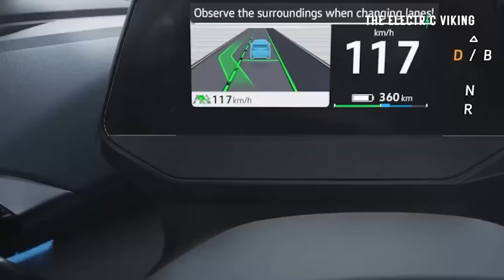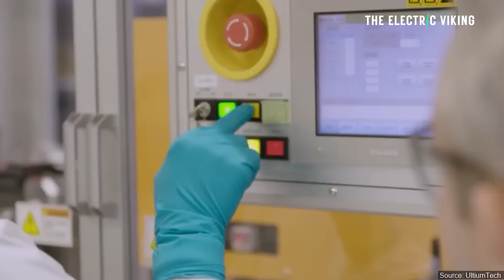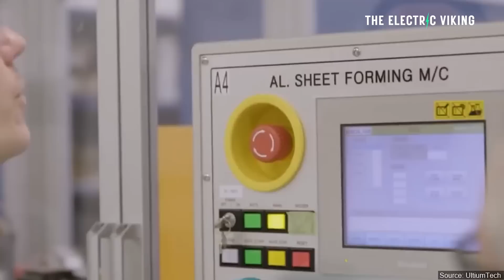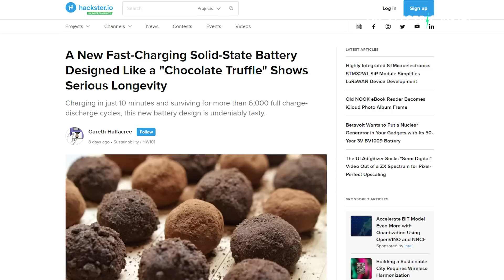Harvard's says solid state battery lasts as long as lithium iron phosphate